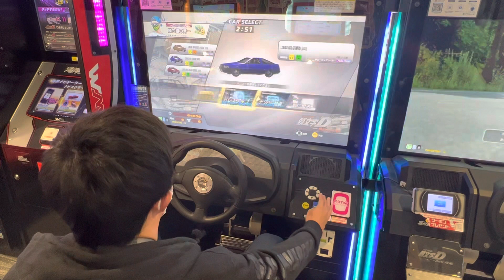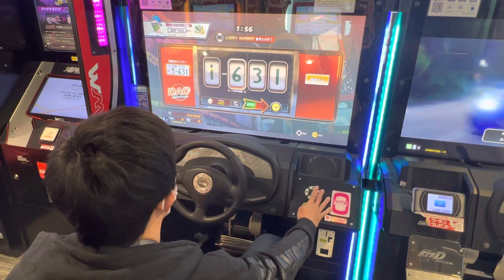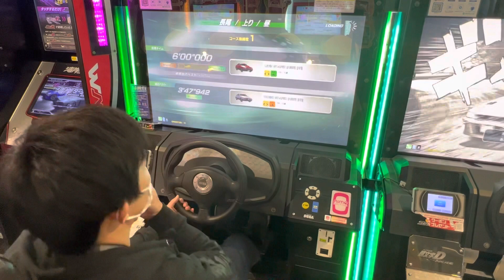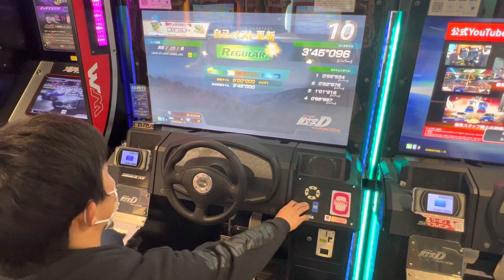長尾 上り【頭文字DAC】シーズン2【タイムトライアル】 頭文字D 頭文字DAC ギーゴ町田 2022/10/22